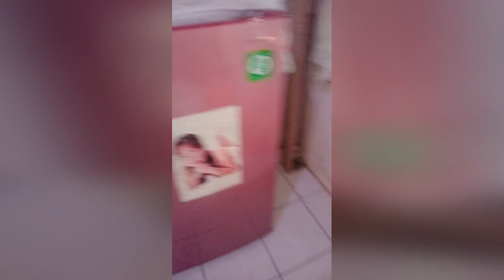pagi tgl 28/4/ 2023 syLin dirmh dadap VTB C12/4 baru usai bersihkan kulkas